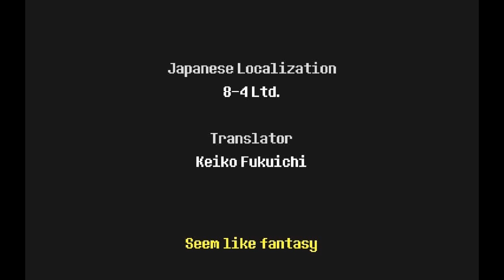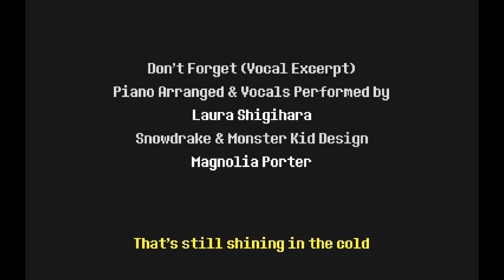NetMoverSitan Plays - Deltarune: Chapter 1 - Part 11: Bad Times Coming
Kris continues to walk around Hometown before heading home...

WARNING: Ranting will occur during this.